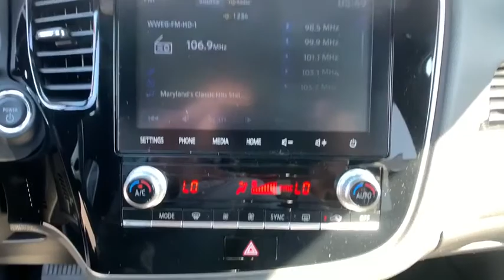2020 Mitsubishi Outlander_PHEV Rockville, MD, Frederick, MD, Hagerstown, MD, Leesburg, VA, Harpe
New 2020 Mitsubishi Outlander_PHEV available in Rockville, Maryland at Renn Kirby Mitsubishi. Servicing the Frederick, MD,  Hagerstown, MD,  Leesburg, VA,  Harpers Ferry, WV area.
2020 Mitsubishi Outlander_PHEV GT S-AWC - Stock#: N9377 - VIN#: JA4J24A52LZ009745

You wont want to miss this excellent value! Both practical and stylish! Mitsubishi prioritized comfort and style by including: power front seats skid plates and leather upholstery. Smooth gearshifts are achieved thanks to the efficient 4 cylinder engine and for added security dynamic Stability Control supplements the drivetrain. Four wheel drive allows you to go places youve only imagined. We pride ourselves in the quality that we offer on all of our vehicles. Please dont hesitate to give us a call.
1 12V DC Power Outlet,1 Skid Plate,11.3 Gal. Fuel Tank,2 LCD Monitors In The Front,2 Seatback Storage Pockets,60-40 Folding Split-Bench Front Facing Manual Reclining Tumble Forward Rear Seat,ABS And Driveline Traction Control,Air Filtration,Airbag Occupancy Sensor,Auto Locking Hubs,Automatic Equalizer,Axle Ratio: TBD,Back-Up Camera,Battery w/Run Down Protection,Blind Spot Warning (BSW) Blind Spot Sensor,Body-Colored Door Handles,Body-Colored Front Bumper w/Metal-Look Rub Strip/Fascia Accent,Body-Colored Power Heated Side Mirrors w/Power Folding and Turn Signal Indicator,Body-Colored Rear Bumper w/Metal-Look Rub Strip/Fascia Accent and Black Bumper Insert,Cargo Area Concealed Storage,Cargo Space Lights,Carpet Floor Trim,Chrome Bodyside Insert and Rocker Panel Extensions,Chrome Grille,Chrome Side Windows Trim and Black Front Windshield Trim,Clearcoat Paint,Cruise Control w/Steering Wheel Controls,Curtain 1st And 2nd Row Airbags,Day-Night Auto-Dimming Rearview Mirror,Deep Tinted Glass,Delayed Accessory Power,Digital Signal Processor,Digital/Analog Display,Driver And Passenger Visor Vanity Mirrors w/Driver And Passenger Illumination,Driver Foot Rest,Driver Knee Airbag,Driver Seat,Dual Stage Driver And Passenger Front Airbags,Dual Stage Driver And Passenger Seat-Mounted Side Airbags,Dual Zone Front Automatic Air Conditioning,Electric Power-Assist Speed-Sensing Steering,Electronic Stability Control (ESC),Electronic Transfer Case,Engine Auto Stop-Start Feature,Engine Immobilizer,Engine: 2.0L DOHC MIVEC 4-Cylinder,Fade-To-Off Interior Lighting,Fixed Rear Window w/Fixed Interval Wiper and Defroster,FOB Controls -inc: Trunk/Hatch/Tailgate,Forward Collision Mitigation (FCM) and Rear Cross Traffic Alert (RCTA),Front And Rear Anti-Roll Bars,Front Center Armrest w/Storage and Rear Center Armrest,Front Cupholder,Front Fog Lamps,Front Map Lights,Full Carpet Floor Covering,Full Cloth Headliner,Full Floor Console w/Covered Storage Mini Overhead Console w/Storage and 1 12V DC Power Outlet,Fully Automatic Aero-Composite Halogen Daytime Running Auto High-Beam Headlamps,Galvanized Steel/Aluminum Panels,Gas-Pressurized Shock Absorbers,Gauges -inc: Speedometer Odometer Engine Coolant Temp Tachometer Traction Battery Level Power/Regen Trip Odometer and Trip Computer,GVWR: 5225 lbs.,Heated Front Bucket Seats -inc: 8-way power adjustable driver and front passenger seats w/power driver lumbar support,HomeLink Garage Door Transmitter,HVAC -inc: Underseat Ducts and Console Ducts,Hybrid Electric Motor,Illuminated Locking Glove Box,Instrument Panel Covered Bin Driver And Passenger Door Bins,Integrated Roof Antenna,Interior Trim -inc: Metal-Look/Piano Black Instrument Panel Insert Piano Black Door Panel Insert Metal-Look/Piano Black Console Insert and Chrome/Metal-Look Interior Accents,Lane Departure Warning (LDW) Lane Departure Warning,Leather Steering Wheel,Leather-Appointed Seating Surfaces,Leatherette Door Trim Insert,LED Brakelights,Lip Spoiler,Lithium Ion Traction Battery w/8 Hrs Charge Time @ 110/120V 3.5 Hrs Charge Time @ 220/240V and0.42 Hr Charge Time @ 440V,Low Tire Pressure Warning,Manual Adjustable Front Head Restraints and Manual Adjustable Rear Head Restraints,Manual Tilt/Telescoping Steering Column,Metal-Look Gear Shift Knob,Multi-Link Rear Suspension w/Coil Springs,Outboard Front Lap And Shoulder Safety Belts -inc: Rear Center 3 Point Height Adjusters and Pretensioners,Outside Temp Gauge,Part And Full-Time Four-Wheel Drive,Passenger Seat -inc: Fold Flat,Perimeter Alarm,Power 1st Row Windows w/Driver 1-Touch Up/Down,Power Door Locks,Power Liftgate Rear Cargo Access,Power Rear Windows and Fixed 3rd Row Windows,Proximity Key For Doors And Push Button Start,Radio w/Seek-Scan Clock Speed Compensated Volume Control and Radio Data System,Radio: 8 Smartphone Link Display Audio -inc: 6 speakers Apple CarPlay and Android Auto SiriusXM satellite radio w/3-month all access trial HD Radio Bluetooth wireless technology front and rear